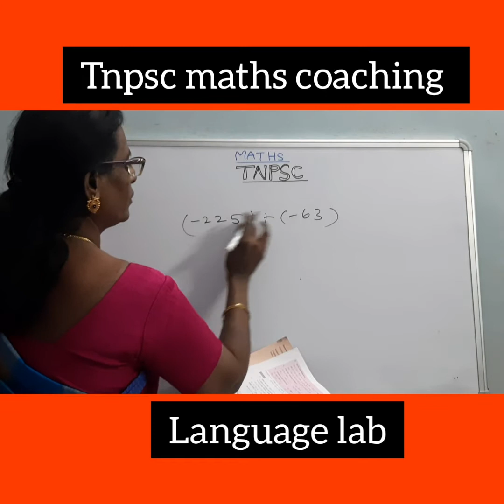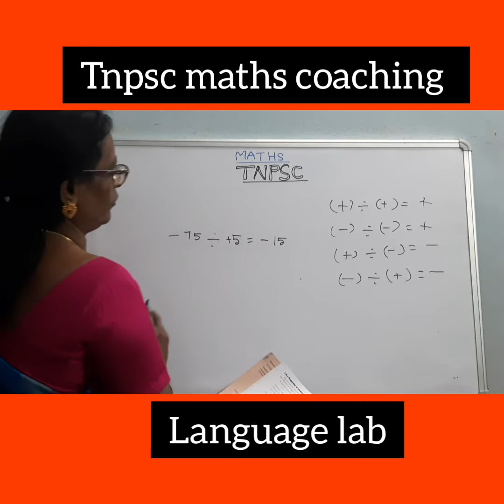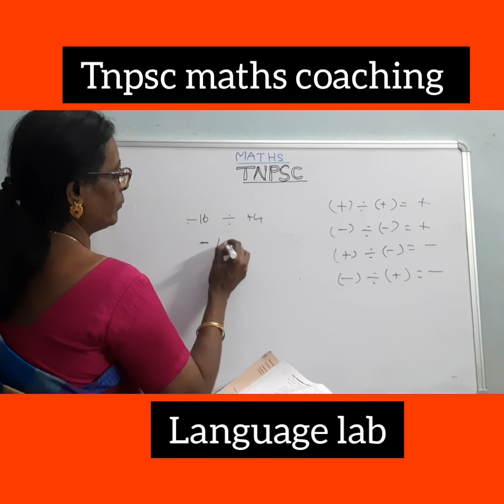Tnpscandcompetitiveexam maths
Tnpsc and Competitive Exam coaching
integers addition subtraction